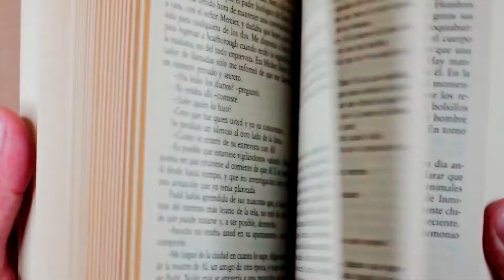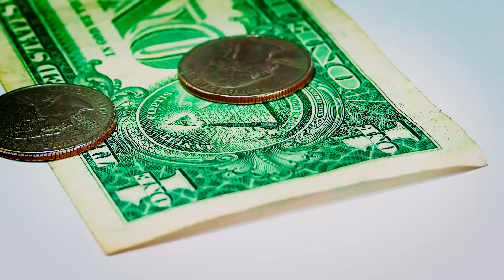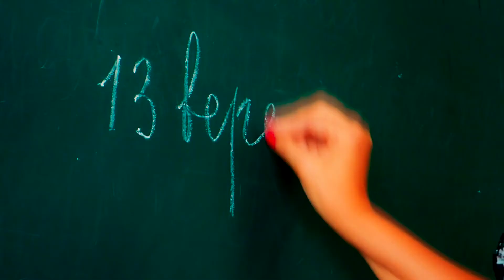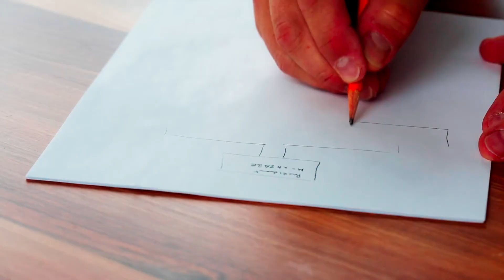Лучшие Бизнес Идеи 2021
Бизнес идеи 2021 года

- открывай счет для ИП бесплатно
- экономь с кэшбеком в один клик